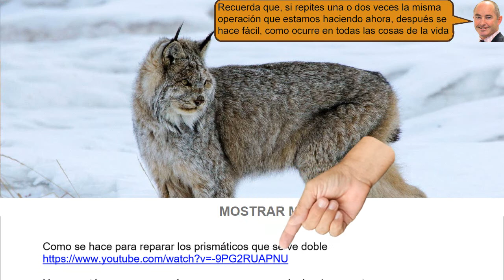Un Dremel transfórmalo en una fresadora - fácil de hacer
Un Dremel transfórmalo en una fresadora. El perno que hemos elegido es de 4 mm de diámetro también hemos usado tres tuercas golillas o arandelas y las roscas de mariposa para el apriete